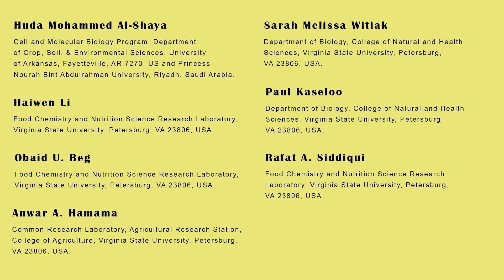Determination of Phytochemical Profile and Anti Oxidation Activity of Annona Fruit and its Effect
Determination of Phytochemical Profile and Anti-Oxidation Activity of Annona Fruit and its Effect on Lymphoma Cell Proliferation